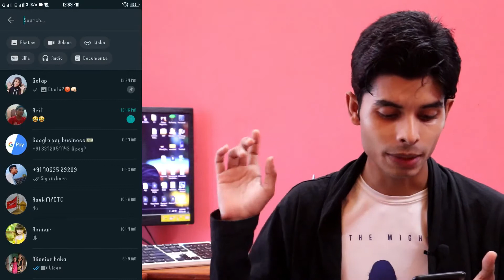New Search Features | WhatsApp Update | TechTorial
WhatsApp Update
Whatsapp new update include search filter option

TechTorial
Tectorial
Tech Torial

Your Quarries:-
Whatsapp new search features,
whatsapp search filter,
whatsapp update october 2020,